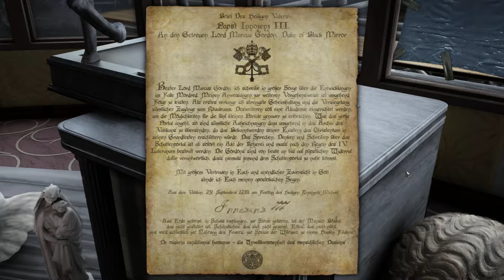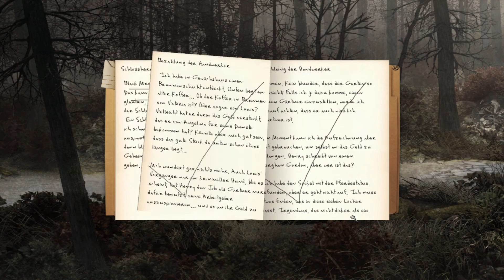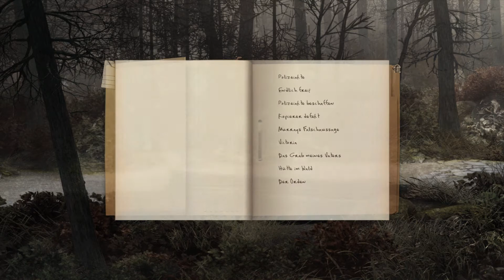Mächtiger Lord #20 Let's Play Black Mirror 3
Ein Horror Point & Click Adventure von:
Erstveröffentlichung: Februar 2011
Plattform: PC (Windows)

Black Mirror 3 knüpft genau sieben Minuten nach den Geschehnissen von Black Mirror 2 an und setzt die Geschichte um den Fluch der Gordons fort.
Nachdem Darren Michaels (Adrian Gordon) am Ende des zweiten Teils erfahren hat, dass er in Wirklichkeit Samuels Sohn ist, wird er völlig verstört vor dem noch brennenden Schloss seiner Familie von Inspektor Spooner verhaftet und eingesperrt.
Er wird beschuldigt, für den Brand und den Tod von vier Unschuldigen verantwortlich zu sein. Da jedoch eine anonyme Person die Kaution für ihn zahlt, kommt er nach drei Wochen wieder aus dem Gefängnis frei.
Beim Versuch seine Unschuld zu beweisen, beginnt er selbst daran zu zweifeln. Sich des beginnenden Wahnsinns erwehrend, bleibt ihm nur eine Wahl: Den Fluch der Familie Gordon zu brechen oder sein nächstes & jüngstes Opfer zu werden.
Kommentiertes Gameplay von Saphiyria [2017]
Natürlich freue ich mich immer über konstruktives Feedback. :)
Wenn dir das Spiel gefällt, dann unterstütze bitte die Entwickler und kaufe dir das Original. Vielen Dank!